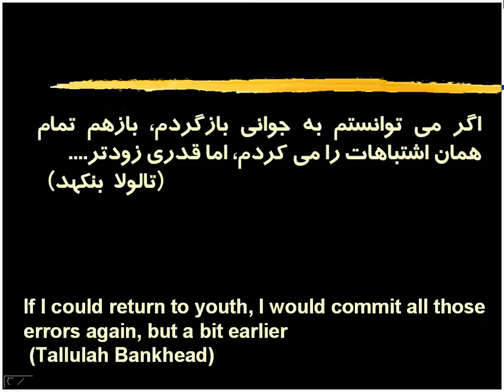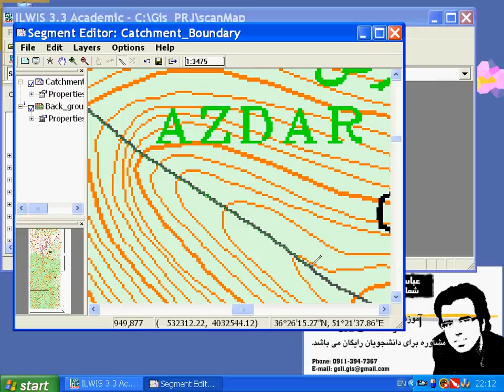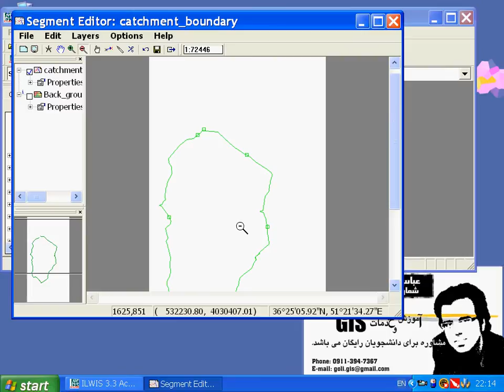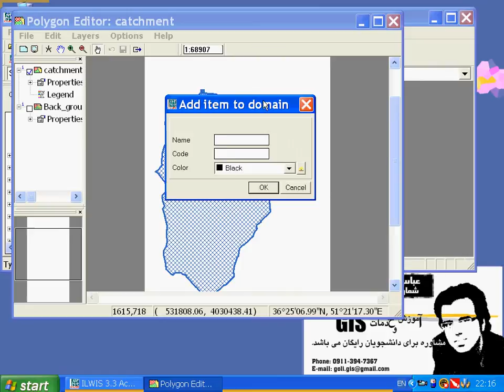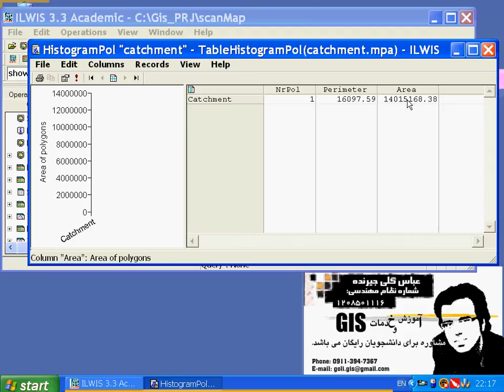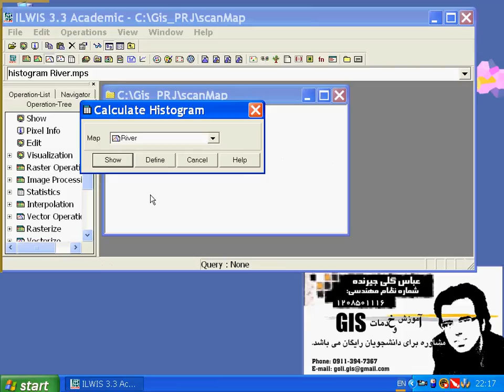ILWIS -08- Digitizing Polygon (Catchment)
Digitizing Polygon (Catchment)